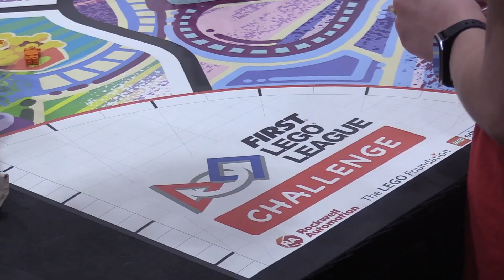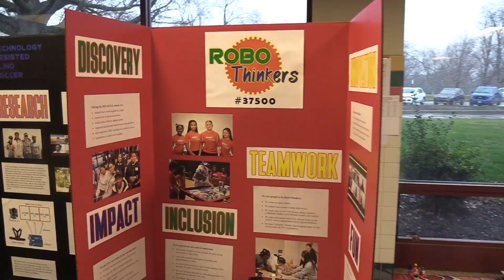Check out scenes from the FIRST Lego League Robotics Pennsylvania State Championship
The FIRST Lego League Robotics Pennsylvania State Championship was held earlier today inside Hershey Middle School. Watch and learn more about the event.